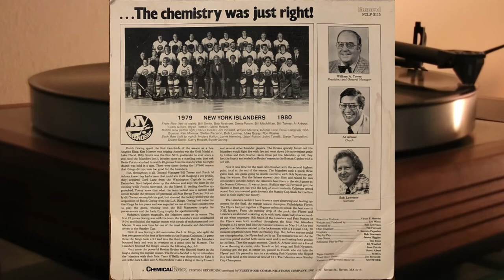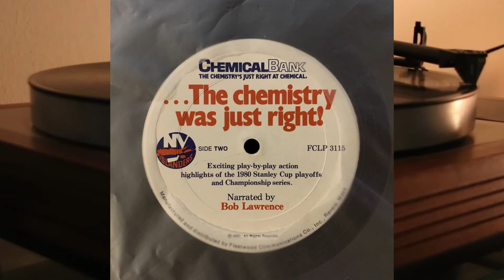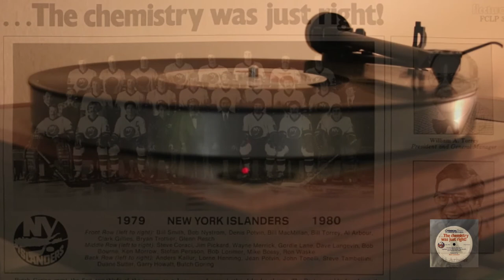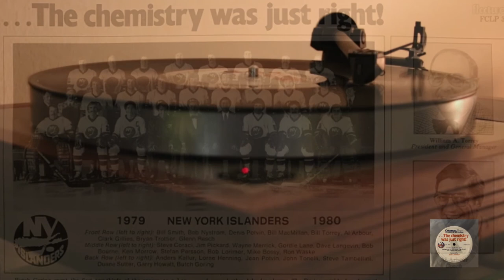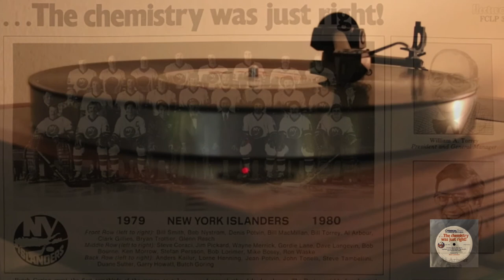The Chemistry Was Just Right! (The Exciting Story of the N.Y. Islanders) - vinyl lp album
Side A

1. The Stanley Cup Champions from Their Humble Beginning to Their Rise to NHL Supremacy

Side B

1. Exciting Play-by-play Action Highlights of The 1980 Stanley Cup Playoffs and Championship Series